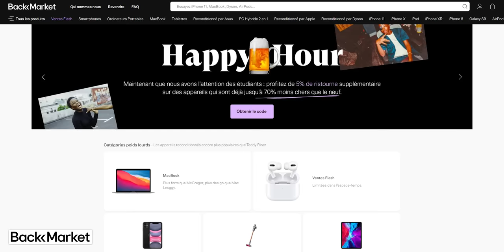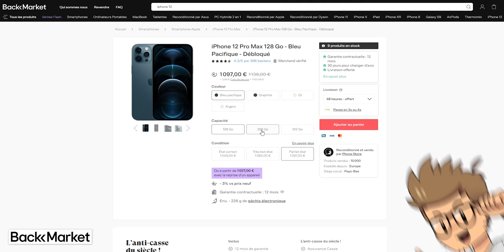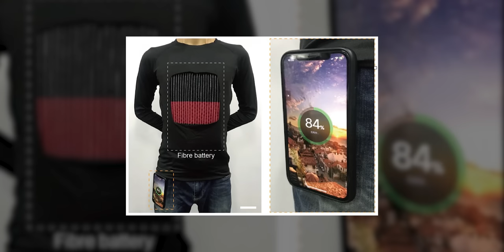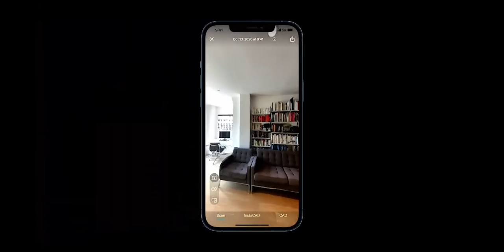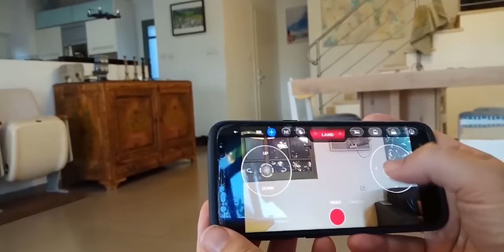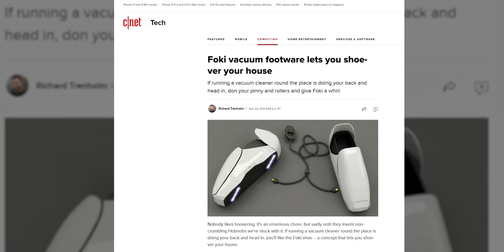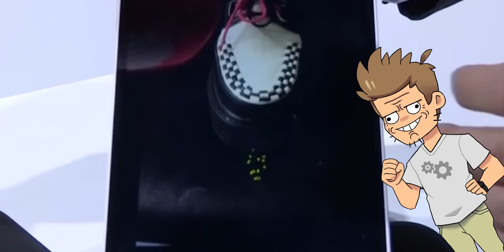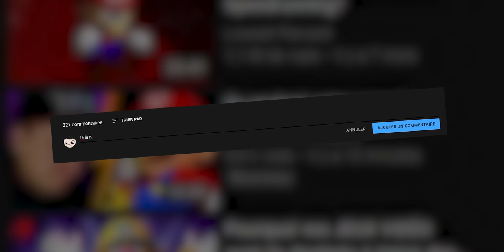5 Accessoires INSOLITES pour SMARTPHONES 📱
Vous avez un smartphone iOs ou Android ? Chouette, voici pleins d'accessoires loufoques pour ces derniers !
➔ Pour connaître le prix de reprise de votre iPhone ou de vos autre produits high tech

Vidéo en partenariat evec Back Market, merci à eux !